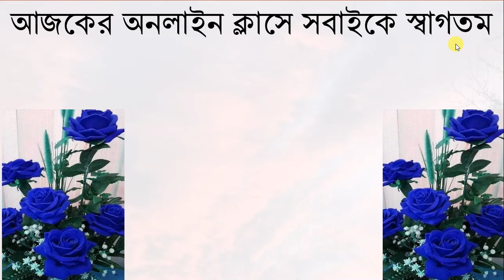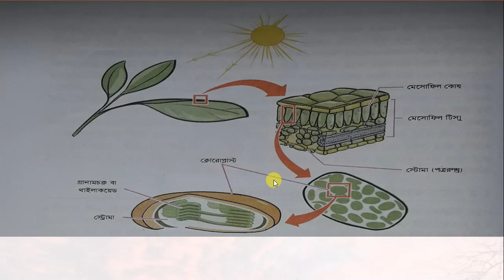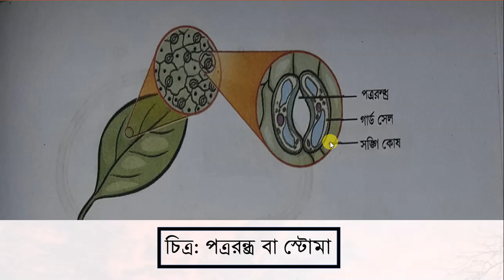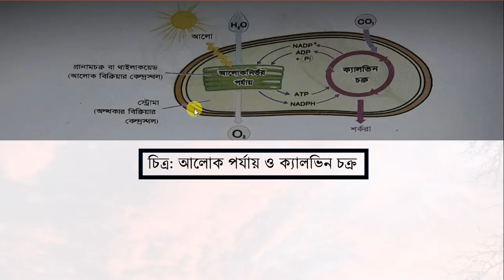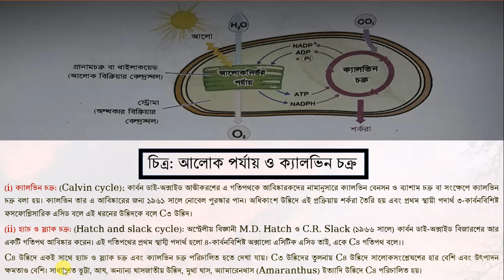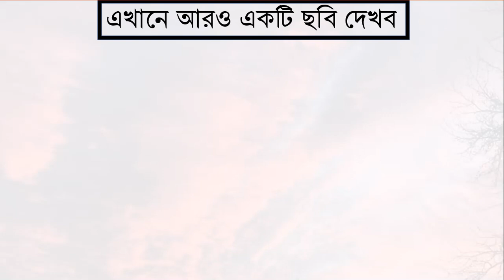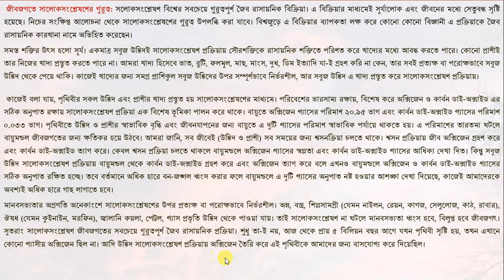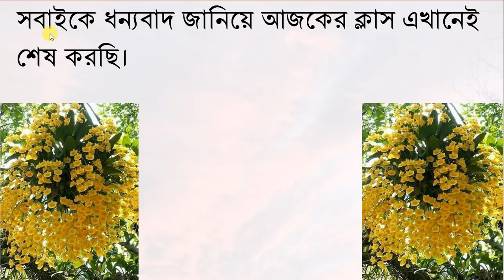আলোচ্য বিষয়: সালোকসংশ্লেষণ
নবমশ্রেণি,বিষয় জীববিজ্ঞান
রবীন্দ্রনাথ সাহা,সহকারী শিক্ষক